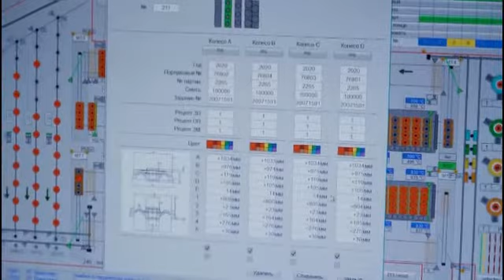ООО Проммашкомплект 2020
Производство колес в Экибастузе Казахстан